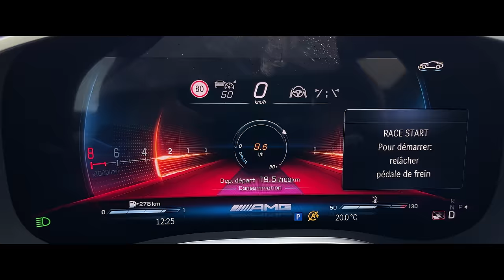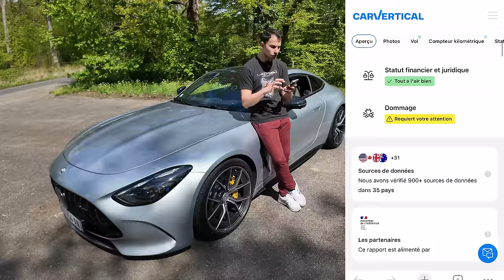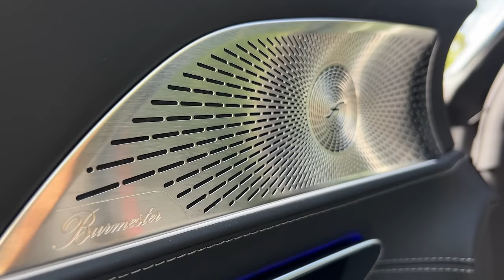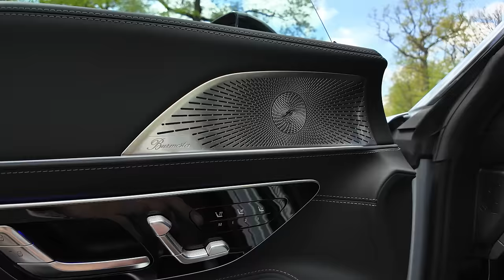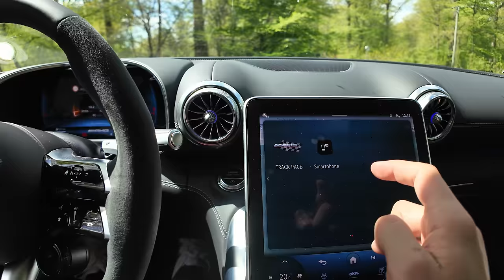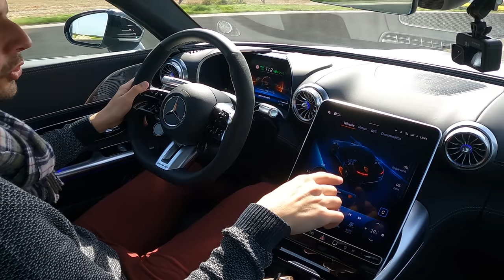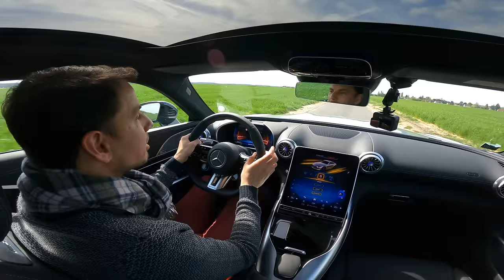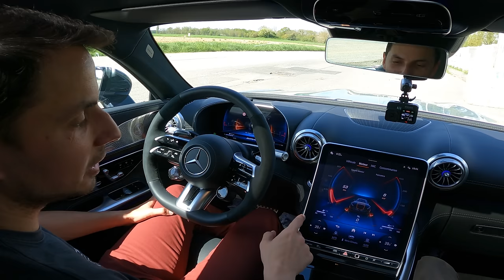Nouvelle Mercedes AMG GT 63 2024 - Une SL avec le toit dur ou une concurrente de la Porsche 911 ? V8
Utilisez le CODE : MECA pour 20% Sur votre CarVertical

Mon indispensable
Première caméra
Gopro black

Aujourd'hui vous avez pu découvrir Nouvelle Mercedes AMG GT 2024 grâce à cette vidéo détaillée de la voiture.
Mercedes GT63 AMG

0:00 Intro
0:50 extérieur
1:23 car vertcial
2:46 les specs
15:50 coffre
17:14 places arrière
18:42 places avant
24:30 son échappement
25:16 essai routier
38:43 essai sportif
46:40 conclusion

Nicolas
Mécanique Sportive